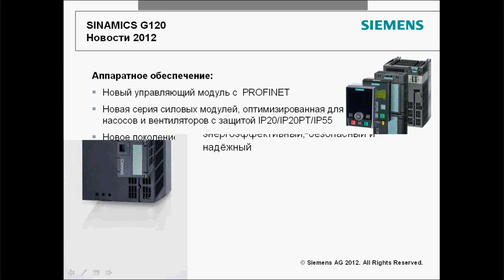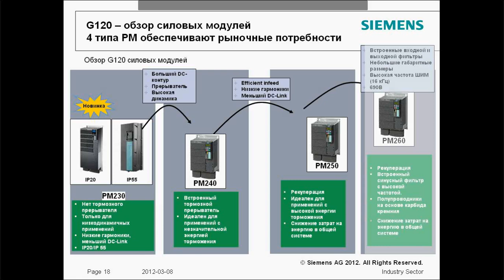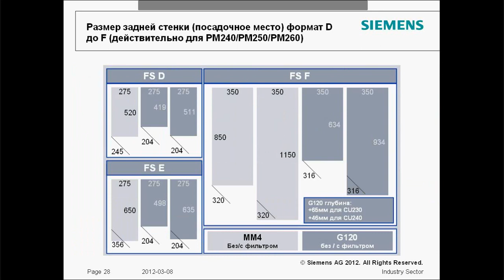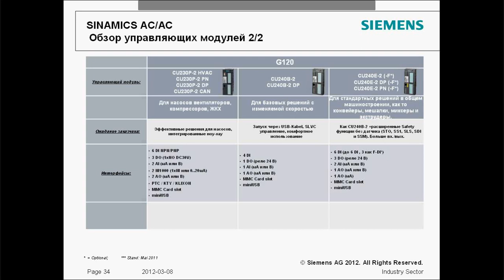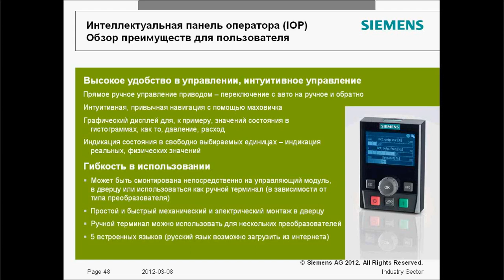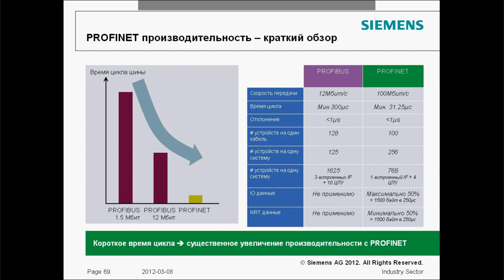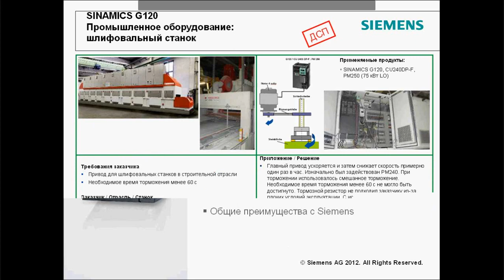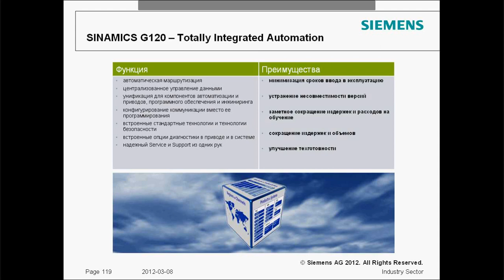Вебинар: Обзор семейства преобразователей SINAMICS G120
Обзор семейства преобразователей
SINAMICS G120
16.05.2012